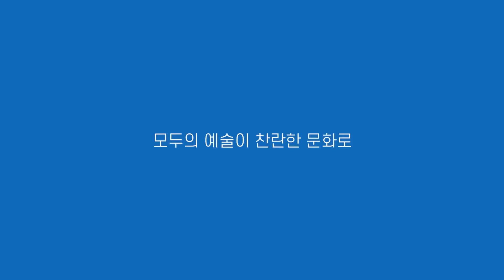[관악 다담:기] 관악을 보라보라(9회) 유주호X김민영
"공감" 그리고 "위로"가 되는 우리의 영화 이야기가 시작됩니다!
예술인 그리고 구민이 함께 하는 보이는 라디오, '관악을 보라보라'

취향을 품多(1)'관악을 보라보라'는 2021 자치구 생활문화 활성화 지원사업의 일환으로, 코로나로 지친 주민들에게 공감과 위로를 주었던 영화를 주제로 소통하고 또 공감하는 보이는 라디오 입니다.

9회차 주인공!!
오늘의 영화는 영화도, 뮤지컬도 유명한 그 영화인데요~
민영님이 공감과 위로를 받은 영화는 무엇일까요?
지금 당장 만나볼까요?